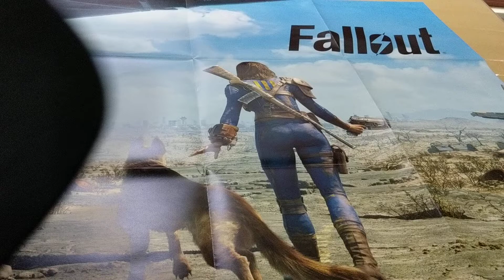Loot Gaming Survive (April) Unboxing/Quick Glance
Everything unboxed beforehand. Raw video (Don't mind the background noise, breathing).

Contents**:

1. Last of Us Journal

2. Fallout "Welcome Home" Hat. [Also can get Monster Hunter World Hat]

3. Assassin Creed Pin [Also can get Fallout Adamantium skeleton perk pin]

4. Horizon Zero Dawn Focus Key chain

5. Bioshock little sister mini figure. [Also can get Bioshock Infinite socks]

6. Fallout Poster

**Note: Not everyone will get same items. Like lootboxes it's a random draw...

Either get Fallout hat and AC pin, or Monster Hunter hat and Fallout pin.

Get Bioshock figure or Bioshock socks.

Personally i wished I got the Monster Hunter hat